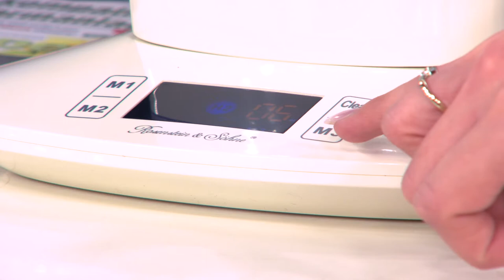Wasserstoff-Ionisator für basisches Trinkwasser mit Katie Steiner (März 2018)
In diesem Video zeigen Lutz Herkner und Katie Steiner alles rund um Wasser Ionisator.

Rosenstein & Söhne Wasser Ionisator: Wasserstoff-Ionisator für basisches Trinkwasser, LCD-Display, 1,5 l (Wasserionisierer)

* Generiert basisches Trinkwasser
* 3 Konzentrations-Stufen bis 1.000 ppb
* Stimmungsvolle LED-Beleuchtung während des Ionisierungs-Vorgangs
* Skalierter Behälter mit Deckel
* Übersichtliches LCD-Display

Rosenstein & Söhne Wasserionisierer, Wasseraufbereiter

Ihr wertvoller Küchen-Helfer für bekömmliches Trinkwasser

- Wasseraufbereiter

Warum basisches Wasser? Reines Wasser weist normalerweise einen pH-Wert von 7 auf. Unreinheiten im Wasser verschieben diesen Wert allerdings in den sauren Bereich. Der ideale pH-Wert für Trinkwasser liegt laut Befürwortern basischer Ernährung bei 8 - 9, was durch Ionisierung des Wassers erreicht werden kann.

Für eine bekömmliche Erfrischung: Reichern Sie Ihr Trinkwasser also mit zusätzlichen Wasserstoff-Ionen an und erhöhen Sie so seine antioxidativen Eigenschaften!

Wertvoll im Alltag und der Küche: Das basische Wasser ist nicht nur sehr bekömmlich, es kann auch beim Kochen dazu beitragen, dass Aromen stärker zur Geltung kommen. Beim Waschen von Obst und Gemüse kann es helfen, Rückstände gründlicher zu entfernen.

Sie bestimmen die Konzentration: Dank drei Leistungs-Stufen reichern Sie Ihr Trinkwasser nach Bedarf schwach, mittel oder stark an. Per Fingertipp wählen Sie die ideale Konzentration für Ihre Bedürfnisse.

Für die ganze Familie geeignet: Ionisiertes Trinkwasser kann von Personen jeden Alters getrunken werden - also auch von Kindern und Senioren.

* Zur Aufbereitung von Trinkwasser dank Anreicherung mit Wasserstoff-Ionen
* Sehr bekömmlich: für basisches Trinkwasser mit erhöhten antioxidativen Eigenschaften
* Ideal auch in der Küche bei der Zubereitung von Speisen
* Für die ganze Familie: auch für Kinder und Senioren geeignet
* 3 Konzentrations-Stufen bis 1.000 ppb: schwach (M1, Dauer ca. 10 Min.), mittel (M2, Dauer ca. 15 Min.), stark (M3, Dauer ca. 20 Min.)
* Übersichtliches LCD-Display in 4 Farben zur Anzeige von Laufzeit und Status
* LED-Beleuchtung während des Ionisierungs-Vorgangs
* Hohe Kapazität: skalierter Behälter mit Deckel für bis zu 1,5 Liter Wasser
* Selbstreinigungs-Funktion per Tasten-Druck
* Für kaltes und warmes Trinkwasser (bis 60 C) geeignet
* Für alle Wassersorten geeignet: Leitungswasser, Mineralwasser, gefiltertes Wasser u.v.m.
* Akustisches Signal bei Ende des Ionisierungs-Vorgangs
* Wasserbehälter beidseitig auf die Basis aufsetzbar: für Rechts- und Linkshänder geeignet
* Stromversorgung: 230 Volt per Netzteil, Länge des Anschlusskabels: 140 cm
* Wasserstoff-Ionisator-Basis inklusive Wasserbehälter, Netzteil und deutscher Anleitung - Außerdem relevant oder passend zu: Wasserstoffwasser, Wasserstoffgerät, Wasserfilter, Umkehrosmose, Ionisatoren, Gesundheit, Ionisierer, Hydrogen, Ionisier, PH Wert